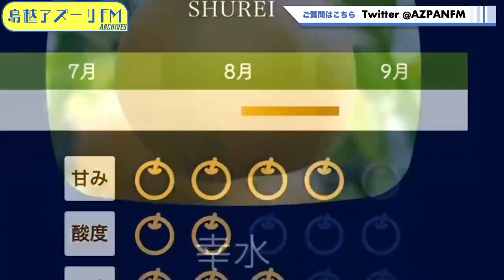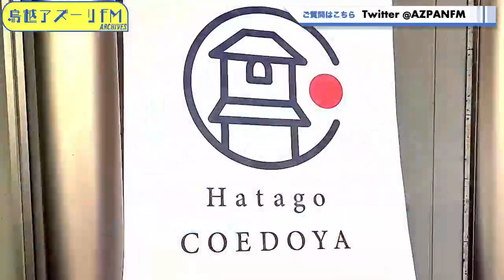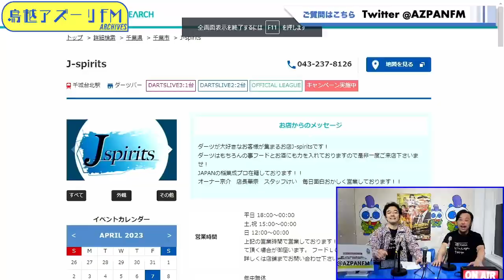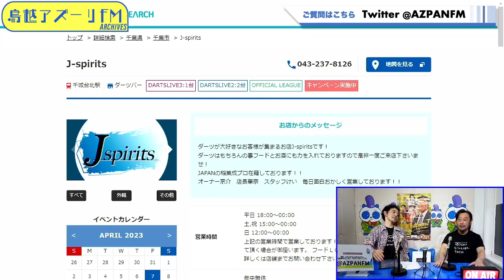2023年04月07日配信 ウソでしょっ！もう金曜日？ MC:コウガシノブ、道井良樹 ゲスト：長山慎太郎（ヒューマンカウンシル代表取締役）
MC:コウガシノブ、道井良樹
ゲスト：長山慎太郎（ヒューマンカウンシル代表取締役）